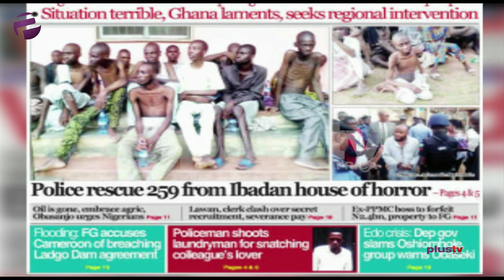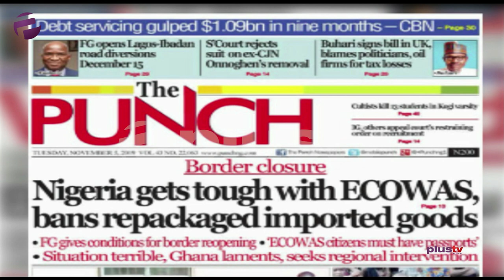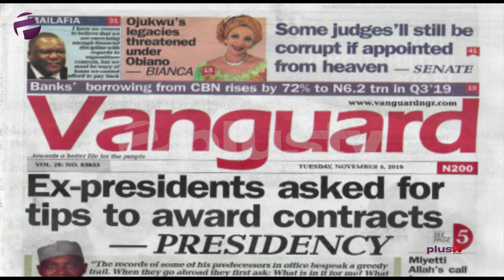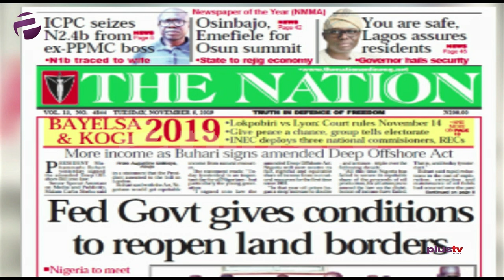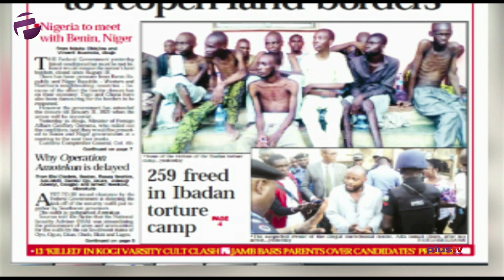Border Closure: Nigeria Will Not Be A Dumping Ground, Obasanjo: "Oil Is Gone, Focus On Agric"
Femi Idowu Adegoke and Tubosun Akeju joined Amaka Okoye to review the biggest stories in Newspapers today.